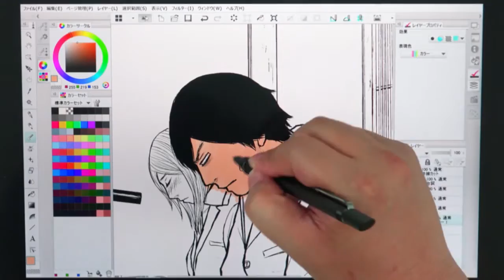鈴木マサカズ CLIP STUDIO PAINTで描く 1/2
鈴木マサカズ CLIP STUDIO PAINT EXで『銀座からまる百貨店お客様相談室』扉絵を描く

鈴木マサカズ先生にVAIOR Z CanvasとCLIP STUDIO PAINT EXを使用して、講談社 モーニング39号より新連載の『銀座からまる百貨店お客様相談室』扉絵を描いていただきました。

VAIOR Z Canvas
モンスタータブレットPC

Utilizing the VAIO(R) Z Canvas and CLIP STUDIO PAINT EX, Masakazu
Suzuki painted the frontispiece for the new series “Ginza Karamaru
Department Store Customer Service Office” from the 39th issue of
Kodansha’s "Weekly Morning".

VAIO(R) Z Canvas
Monster Tablet PC